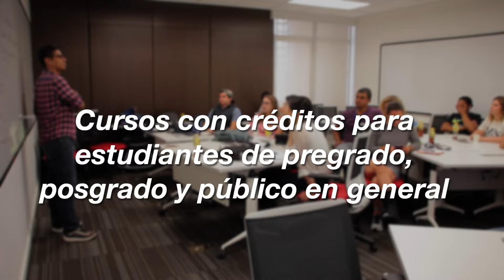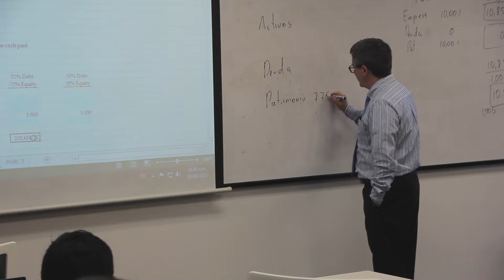Participantes de los cursos con créditos Escuela de Verano 2015